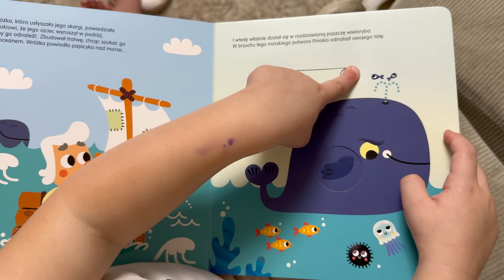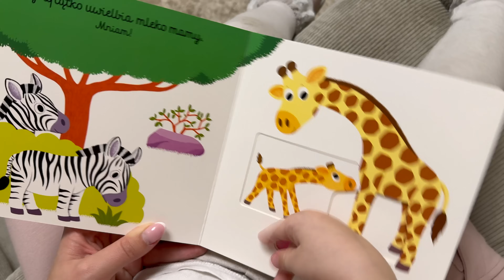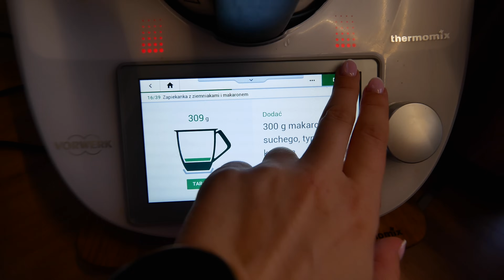LEPIEJ ZAPOBIEGAĆ NIŻ LECZYĆ ✨|Aguus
Włącz 4K
Usiądź, zrób sobie kawę ☕️